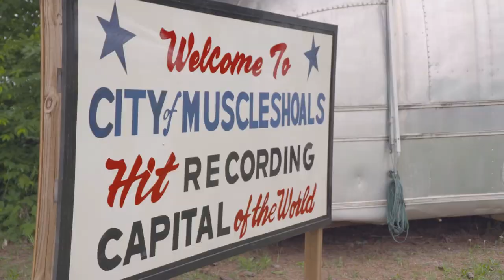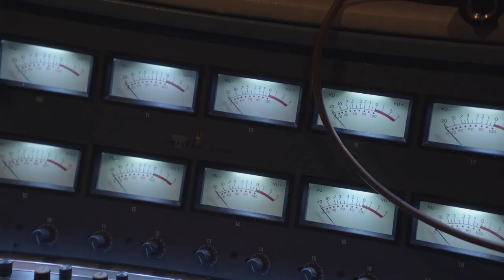Getting to Know Florence, Alabama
Florence, AL and Pickwick Lake have been home for the BoatUS Collegiate Bass Fishing Championship presented by Cabela's for the past 6 years. Take a quick look at what all Florence has to offer!